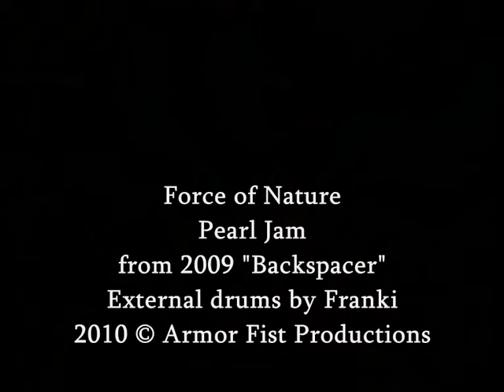Pearl Jam - Force Of Nature (Drum Cover - Frankibio)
Original drumtrack by Matt Cameron.
External drums by Franki Bio.

These covers are played on a Roland HD-1 drumkit, and recorded to my laptop. The video is edited with Sony Vegas.